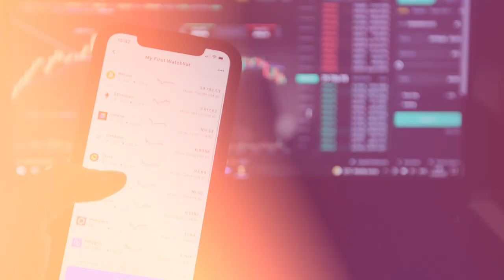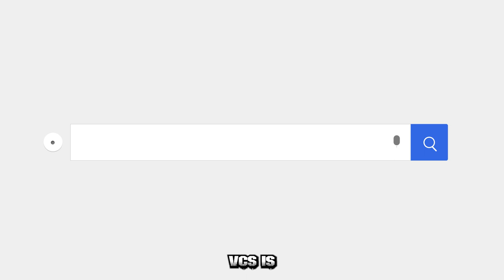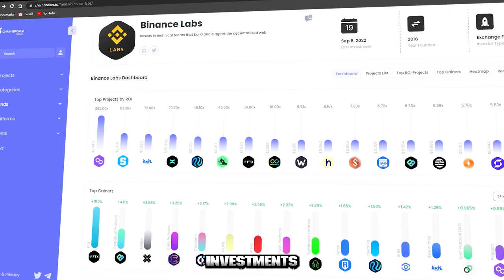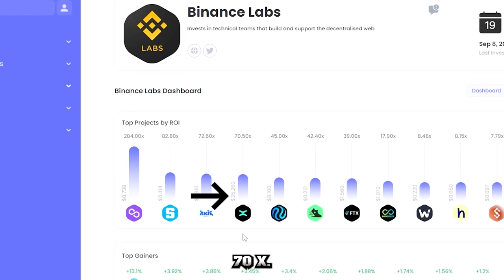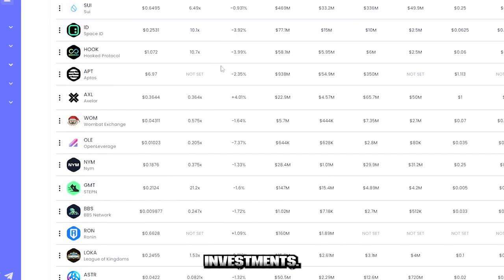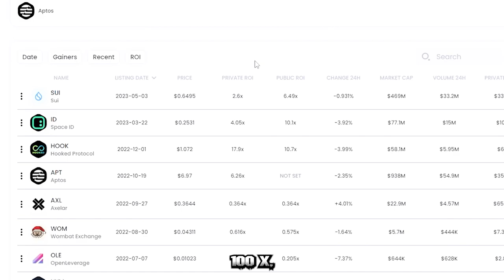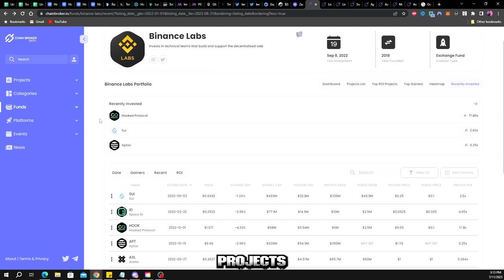How To Find the Next 100X Altcoin! (Follow The Smart Money)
How NOT to Miss Out on the Next 100X Cryptocurrency!